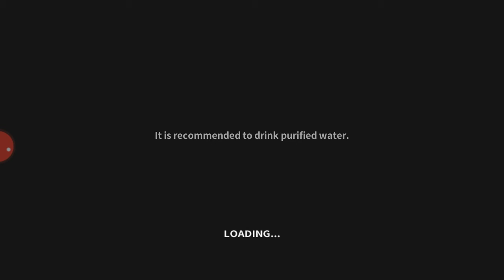If you can't download Minecraft on Android play this game mine survival